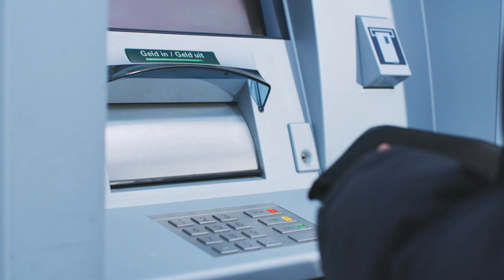SVB Collapse: Is Your Money Safe with Your Bank?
In the wake of the SVB collapse, many people wonder if their money is safe with their banks. This event has highlighted the importance of examining the risks associated with banking investments and the need for better banking oversight. In this video, we will investigate the root causes of the SVB collapse and discuss what it means for your finances. We will also provide actionable tips and insights to help you better protect your money and investments. Whether you're a seasoned investor or just starting out, this video is a must-watch for anyone who wants to ensure the safety of their finances. Join us as we discuss the SVB collapse and what you can do to safeguard your money.

Websites:
Punch Me In The Face Podcast: